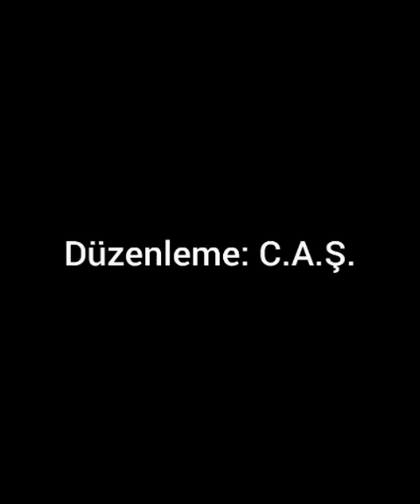Anlasana (Beni Biraz Anlasana) - Barış Akarsu (2023)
Barış Akarsu - Anlasana (Beni Biraz Anlasana)
Altyapı: Atilla Çelik
Düzenleme: C.A.Ş.